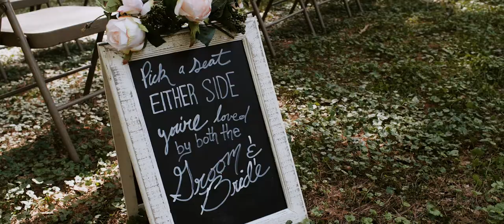They Planned Their Wedding in a Month | Christ-Centered Camp Wedding | Stanchfield, MN | Arc Retreat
These two planned their wedding in a mont in the middle of a pandemic! Heidi + Derek became one at The Arc Retreat Center Camp in Stanchfield, MN. Heidi's mom actually reached out to me only 2 weeks before their wedding and said they wanted to surprise them with a videographer on their wedding day!

Their day was so beautiful centered on Jesus and you could see the joy radiating out of both of them the entire day. They shared the most beautiful, intimate vows under the canopy of the trees with some of their most cherished friends and family and I'm so honored to have been a part of it.

Catering: @arcretreat
Dress: @davidsbridal